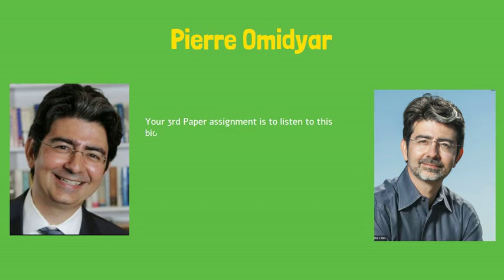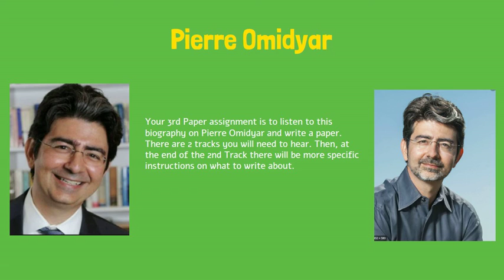Omidyar 1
A short biography on Pierre Omidyar.